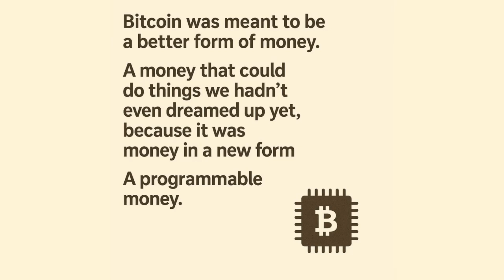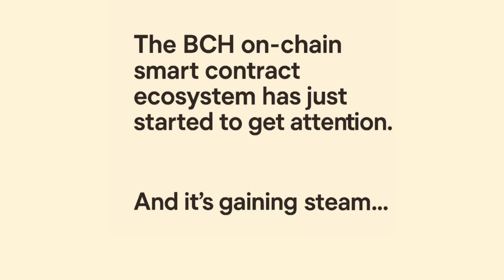What is Bitcoin Cash?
A quick explanation of the differences between the Bitcoin (BTC) and Bitcoin Cash (BCH) designs and current capabilities.